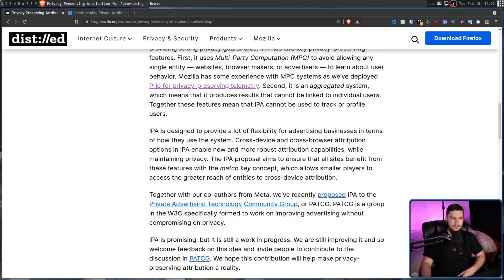"Privacy" Friendly Advertising Feat Meta & Mozilla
Mozilla & Meta is an unlikely combo and they are here to bring you Interoperable Private Attribution a so called private means to collect advertising data.

Credits
🎨 Channel Art:
All my art has was created by Supercozman